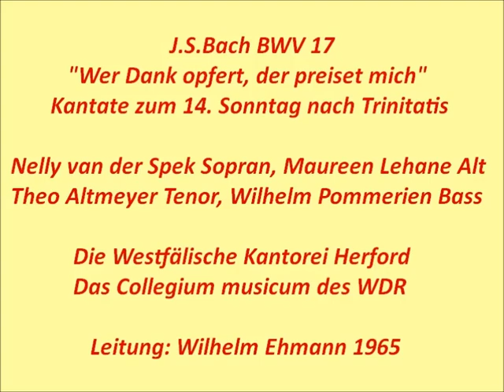Bach Kantate BWV 17 Wer Dank opfert, der preiset mich, Wilhelm Ehmann 1965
Nelly van der Spek Sopran, Maureen Lehane Alt,
Theo Altmeyer Tenor, Wolhelm Pommerien Bass,
Die Westfählische Kantorei Herford,
Das Collegium musicum des WDR
Wilhelm Ehmann 1965

1.Chor: Wer Dank opfert, der preiset mich (0:00)
2.Rezitativ Alt: Es muss die ganze Welt ein stummer Zeuge werden (4:48)
3.Arie Sopran: Herr, deine Güte reicht, so weit der Himmel ist, (6:01)
4.Rezitativ Tenor: Einer aber unter ihnen, (10:35)
5.Arie Tenor: Welch Übermaß der Güte (11:21)
6.Rezitativ Bass: Sieh meinen Willen an, (16:14)
7.Choral: Wie sich ein Vatr erbarmet (17:36)